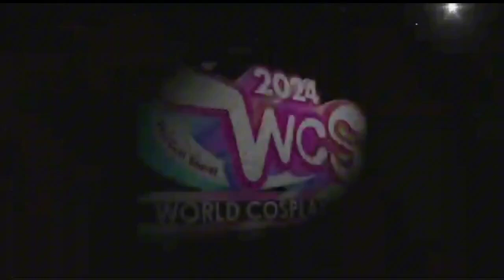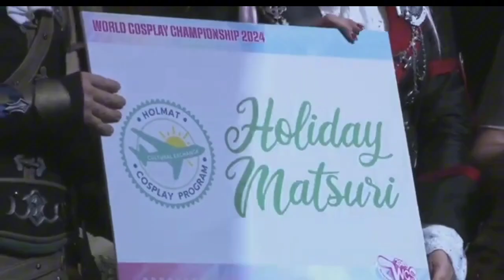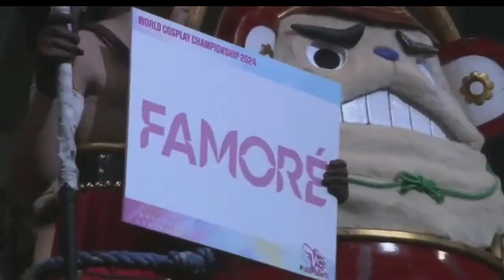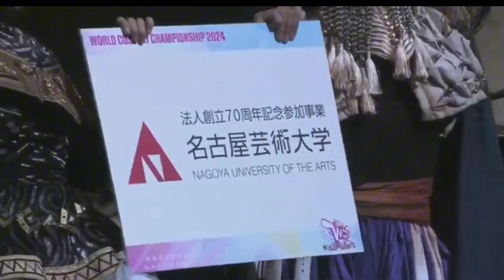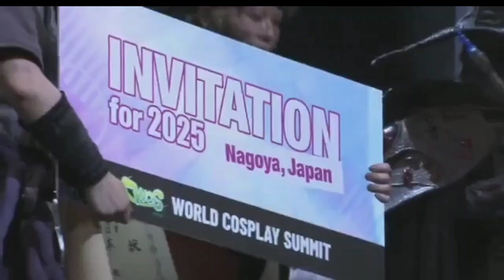WORLD COSPLAY SUMMIT REACTION